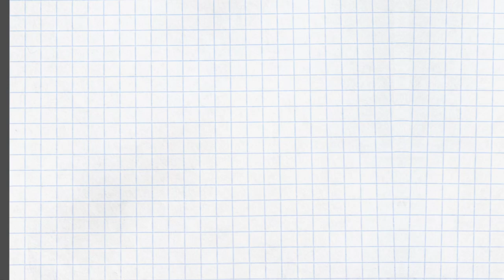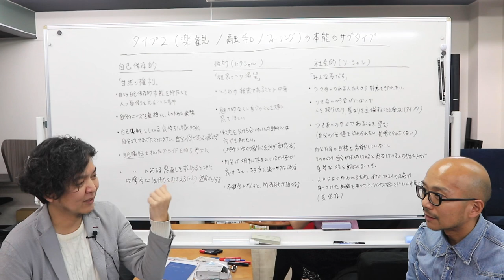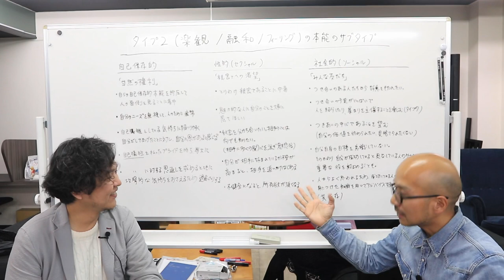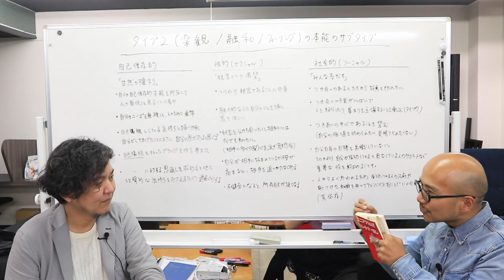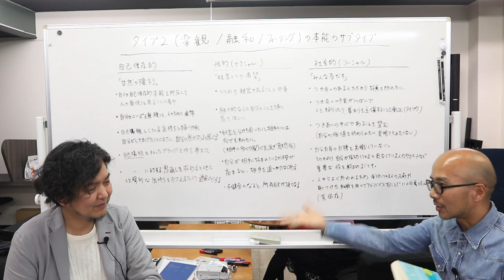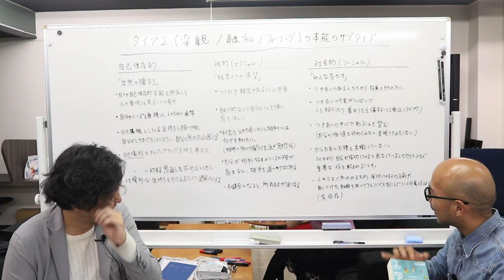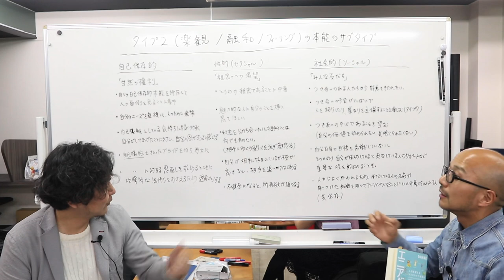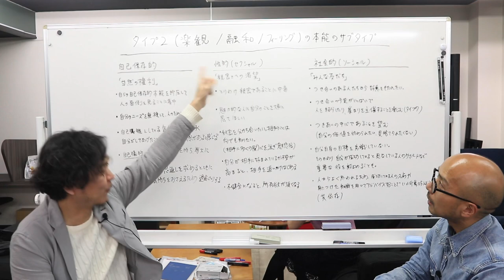エニアグラム タイプ2 本能のサブタイプ別特徴 〜ストレートエニアグラム vol.17 〜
エニアグラムでは、ウィングとは別に「本能のサブタイプ」として、各タイプがさらに３つに分類されます。この本能というのは、人間の行動の動機となる基本的本能「自己保存的本能」「性的本能」「社会的本能」のこと。

「自己保存的本能」は、周囲の環境が快適かどうかに焦点を当てる

「性的本能」は、強烈な体験や魅力的な人とのつながりを求める

「社会的本能」は、自分が求める世界で受け入れられ必要とされることを求める

…という傾向があります。

これがタイプ２の個性と組み合わさると、どのような特徴になるのかを紹介します。